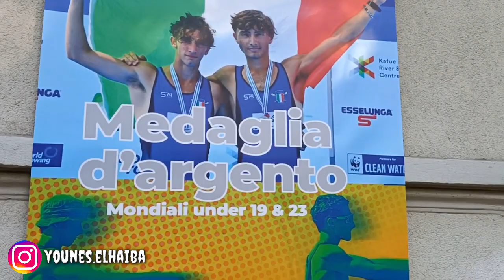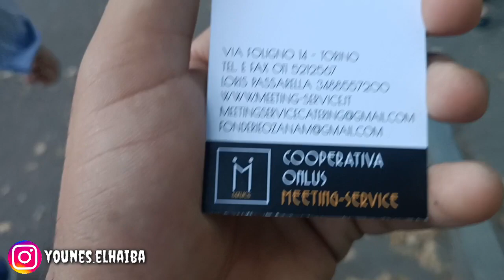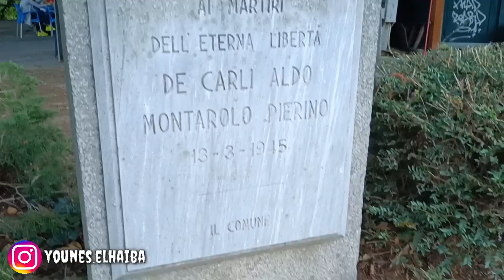طورينو المدينة الايطالية الساحرة 🇮🇹 : جولة في رئة تورينو الخضراء parco Valentino torino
$$$$$$ younes italia -يونس ايطاليا $$$$$$

خبر سار للحراݣة (جديد عقود العمل ) مشكل تغيير رخصة السياقة من مغربية الى ايطالية (الشروط المطلوبة )

يونس ايطاليا : اخر أخبار  قانون عقود العمل الموسمية و الغير الموسمية | جولة مع مغربي في تورينو

مغربي في ايطاليا 🇮🇹 : مشينا للجبل العلو  ديال 1045 متر تجربة رائعة طريق خطيرة 😨

اسم القناة:
يونس ايطاليا younes Italia
اسم صاحب القناة :
يونس الهائبة younes El haiba
عبر انستغرام
younes.elhaiba
معلومات عن صاحب القناة
يونس الهائبة مغربي مهاجر مقيم في ايطاليا و بالضبط في تورينو
younes italia
يونس إيطاليا